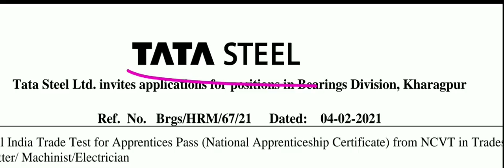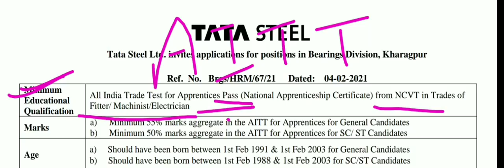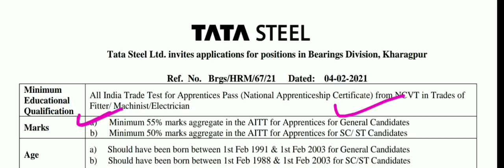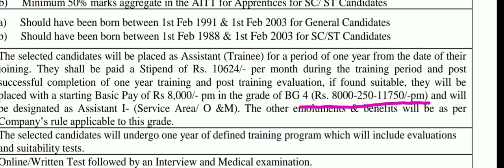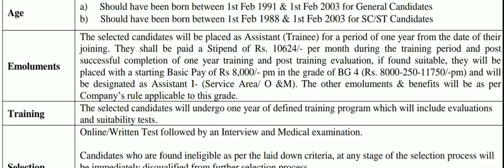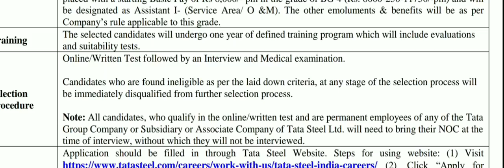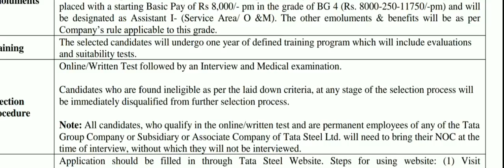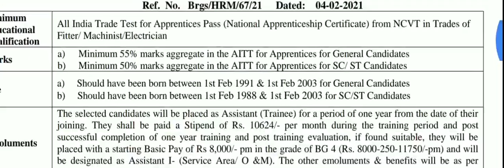TATA Steel ITI recruitment 2021|| Assistant grade 1st vacancy TATA Steel ITI AITT 2021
Instagram :- I'm on Instagram as @vk_knowlegde_electrical. Install the app to follow my photos and videos.

download pdf:-

computer theory pdf :-